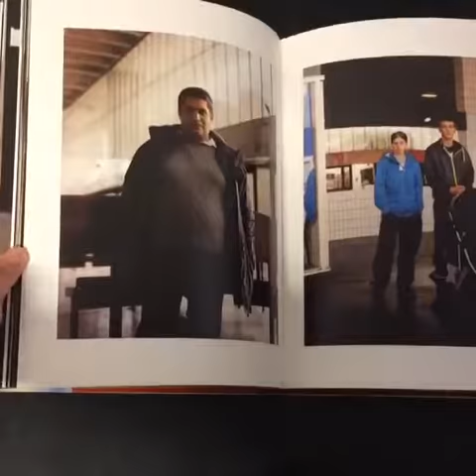Preston Bus Station by Jamie Hawkesworth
For lovers of brutalist architecture and urban design, ‘Preston Bus Station’ by Jamie Hawkesworth

Publisher's Description

It was while living in Preston in 2010 that the city’s imposing Brutalist bus station, built by Ove Arup and Partners in 1969, first caught Hawkesworth’s eye. “I did a project with Adam Murray, an ex-tutor of mine, where we spent the weekend at the bus station and produced a little newspaper filled with portraits of the teenagers we saw there”.  A few years later when Hawkesworth heard of plans to demolish the iconic building he determined to "move back to Preston for a month and spend every day in the bus station taking photographs. The station is one big loop, and I just walked around it all day, every day, just waiting for people to pop out at me. I tried not to think about it any more than that, it was just whoever would catch my eye in a particular moment. It was a centre for Megabus so if a bus comes from up North, it goes through Preston to go South, so there was always an influx of really interesting people coming through the station. When I found someone, I’d ask to take their portrait and that was it. To a certain extent, I was trying to be spontaneous about it; whether it was an old man, a kid with a funny haircut or interesting shoes – I just let anything be photographed.”

After seven years since Hawkesworth began the project his first monograph Preston Bus Station will be published this fall by Dashwood Books while he prepares for a major exhibition "Landscape with Tree, 14 rooms by Jamie Hawkesworth" at Huis Marseille, Museum of Photography in Amsterdam.

Publisher: Dashwood Books

196 pages

2,000 copies